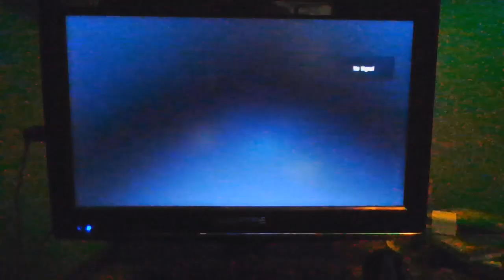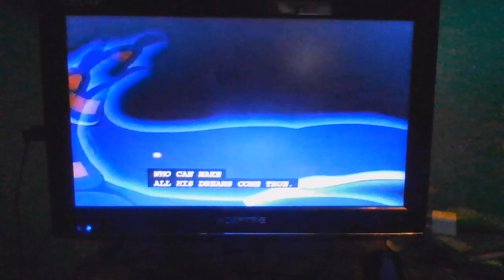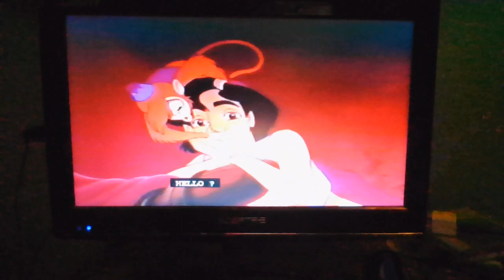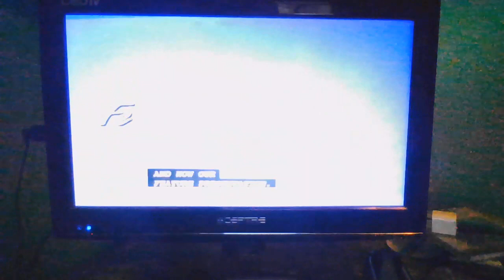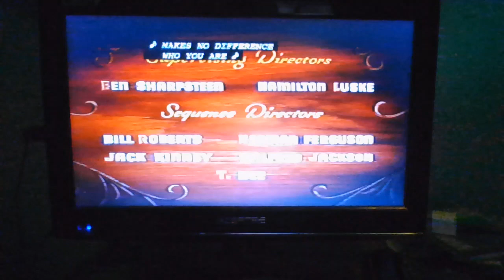Opening to Pinocchio 1993 VHS